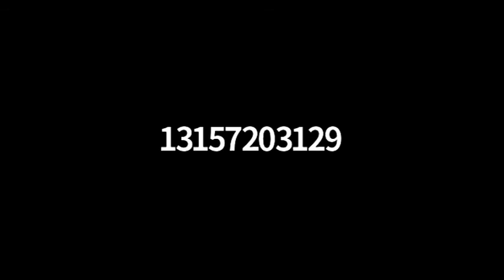North West Fire District Meeting 12-9-2020 Baldwinsville government